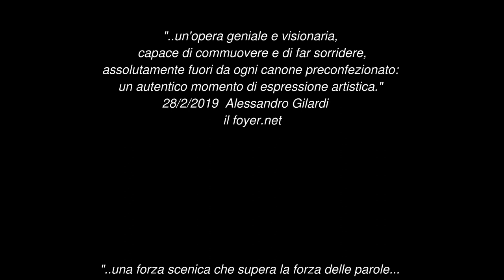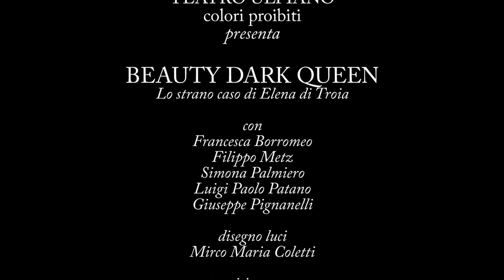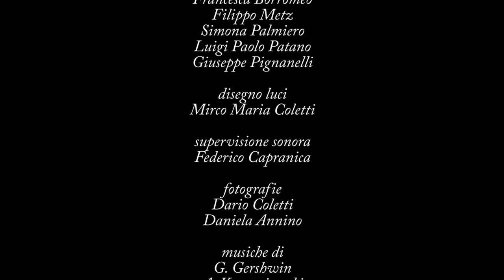BEAUTY DARK QUEEN Lo strano caso di Elena di Troia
TEATRO ULPIANO
COLORI PROIBITI presents

“BEAUTY DARK QUEEN”
THE STRANGE CASE OF HELEN OF TROY

by Stefano Napoli
with: Francesca Borromeo, Filippo Metz, Simona Palmiero, Luigi Paolo Patano, Giuseppe Pignanelli.

Lighting design: Mirco Maria Coletti;
Sound supervision: Federico Capranica;
Photography: Dario Coletti, Daniela Annino;
Music by: G. Gershwin, A. Korzeniowski, Screaming Jay Hawkins, C.M. Von Weber and many others;
Press Office: Maya Amenduni

Running Time: about 50min.

Ulpiano Theatre, Via Luigi Calamatta, 38 (near Piazza Cavour), Rome. Italy.

Shows:
• Every evening at 9pm
• Sunday at 6pm
Monday closed.

OUTLINE-LEGEND BOX

1. École de Beaux-Arts: Love, posing;
2. A vieille femme, with some regrets;
3. Love is stolen, sold, smuggled;
4. Helen's wedding and omens of doom;
5. The morning after the wedding night;
6. Paride's dream;
7. Helen's nightmare;
8. The duellers, beautiful Helen and the usual pochade;
9. Day by day: the romantic Love;
10. Deception that happened with a horse;
11. Pauvres diables (men... when women...);
12. Dancing in the dark: dust, time and oblivion;
13. Winged Love;
14. Helen back home;
15. Wrinkles in the mirror;
16. Love for sale;
17. Last respects;
–Aphrodite and Eros watch over the play, throughout.

COLORI PROIBITI
presents
“BEAUTY DARK QUEEN”

On set are two men, one woman, a goddess and a statuette. They represent Menelaus, Paride, Helen of Troy, Aphrodite and Eros. The story is well known. We encounter a femme fatal, the whim of the gods, a kidnapping and a war. The play is a bit of a pochade, where Paride kidnaps Menelaus' wife Helen right under his nose and while being his guest. But also a bit of a tragedy - because human beings sometimes enjoy the pleasure of being blind. Helen's story is about men who can't love someone but only possess them, about women who defend themselves by closing up within a cold heart and fall for the fleeting splendor of a beautiful dress. Also about the passing of time, that consumes bodies and passions. About a world where love is stolen and sold.

PS: Helen survived to all the men who loved her.